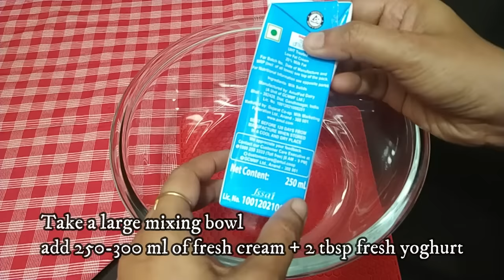Fruit Cream Recipe [बाजार जैसी फ्रूट क्रीम] Fruit cream Dessert FruitSalad Indian Dessert Recipe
Fruit Cream kaise banate hain, Fruit cream Recipe in Hindi, instant Fruit Cream, cool desserts, Summer Desserts, Fruit cream recipe by Recipes At Random, Fruit cream salad, fruit cream from Amul fresh, Fruit salad in whipped cream, बाजार जैसी फ्रूट क्रीम Holi Recipe Whipped Cream, Healthy recipes

It is home made fresh fruit and whipped cream dessert that kids simply love.
Fruit Cream Recipe | Dessert Recipe, Party recipes, quick desserts,
Fruit cream with curd, Fresh fruit Cream, Strawberry cream,